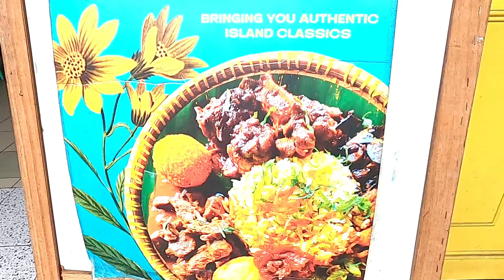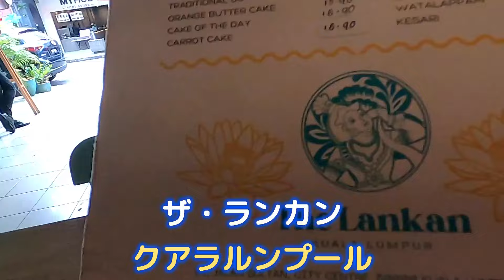毎日行きたくなるスリランカレストランをクアラルンプールで見つけました！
3.5 スリランカカレーの日を記念して！

アジアでいただくスリランカカレー

本当に美味しかったので、毎日行きたくなる

コロンボに有ったら毎日行くのに～

そんなスリランカレストランが見つかりました♪

クアラルンプール行ったら絶対また行きます！

本日のスリランカレストラン
The Lankan KL

57, Jalan Sultan, City Centre, 50000
 Kuala Lumpur, Wilayah Persekutuan

┃・TikTok　ucchan_srilanka うっちゃん スリランカ
┃・instagram 「uchalanka」スリランカ案内人